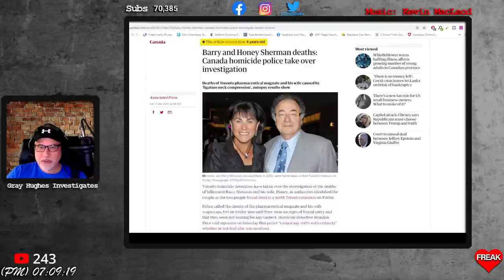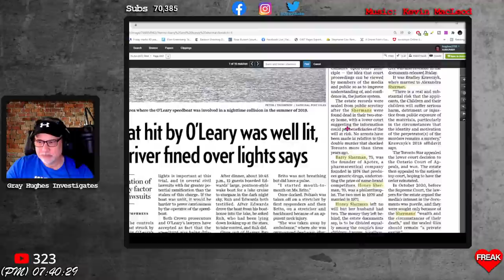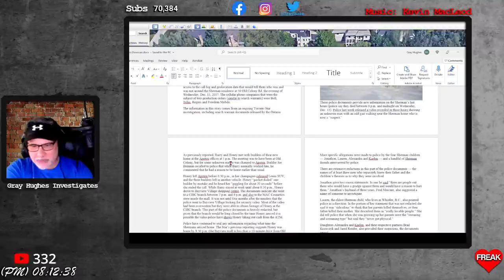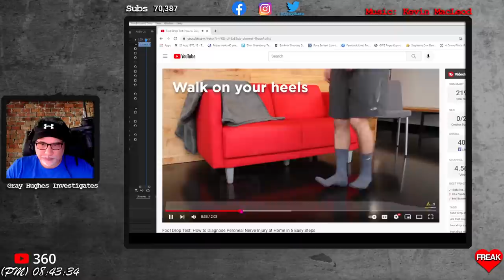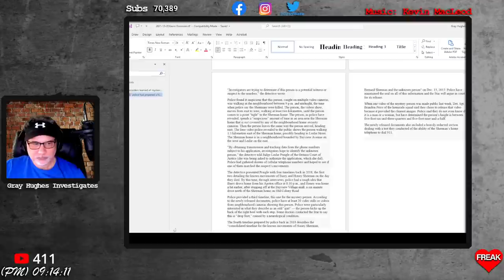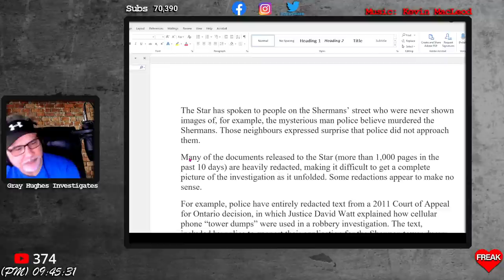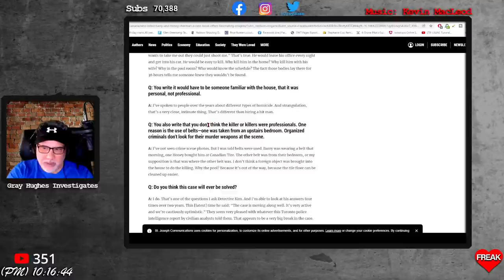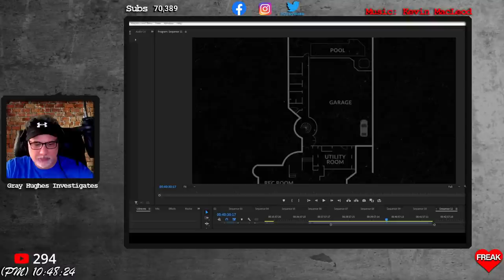Barry and Honey Sherman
"Police in Toronto are asking the public for help identifying a person who was seen in the area when a billionaire couple were murdered.

Pharmaceutical mogul Barry Sherman, 75, and his 70-year-old wife, Honey, were found dead on Dec. 15, 2017, in their $7 million Toronto mansion. The couple's bodies were discovered near the home's indoor pool, hanging by belts attached to a railing." - people.com

sources:
Kevin Donovan  Chief Investigative Reporter - Toronto Star

Dyatlov Pass
Death of nine

Face Masks
Freak

CrimeCon promo
3MEN20

car jumper
httpsamzn.to33VeUhz

My Gear!
Mavic Mini

Razer Kiyo

Yamaha MG10XU